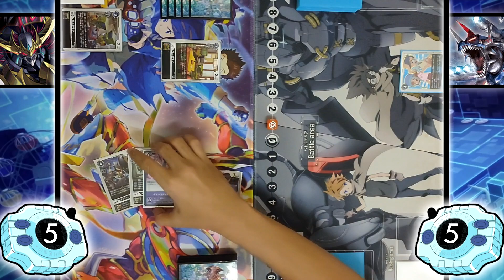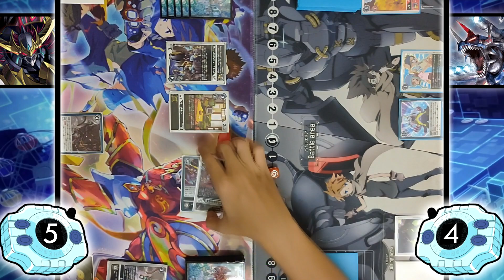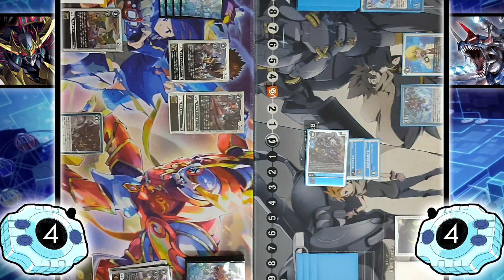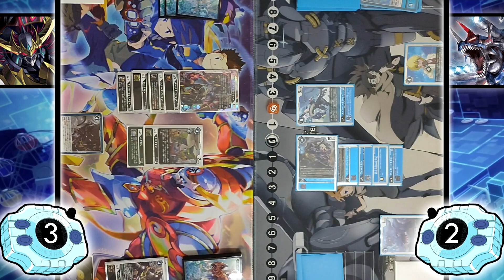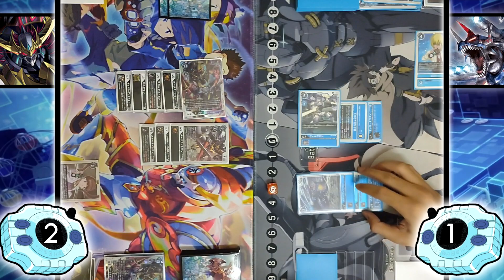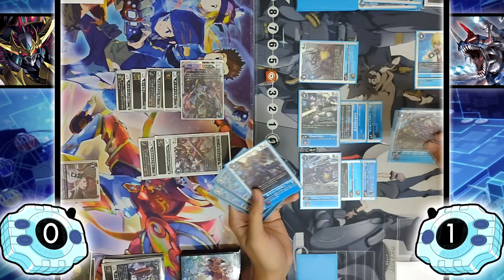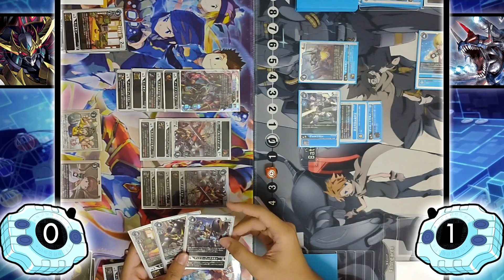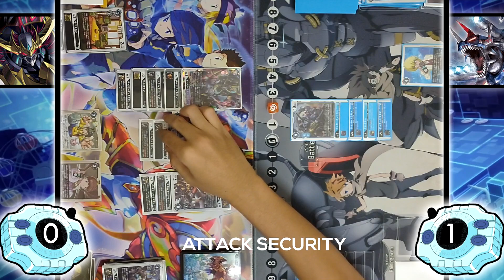Darkknightmon X vs Blue Flare - BO1 | Digimon TCG (BT10 Format)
Digimon Card Game: Darkknightmon X vs Blue Flare (BT-10)

► arifsubkhi Tipping Page
(Every single $ goes straight into my work! )